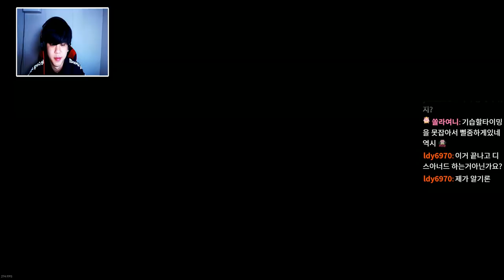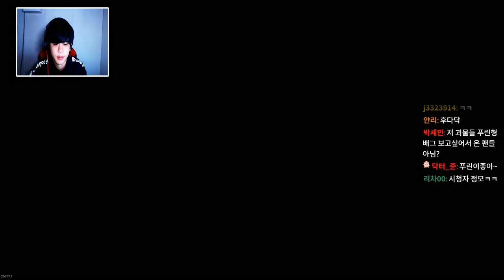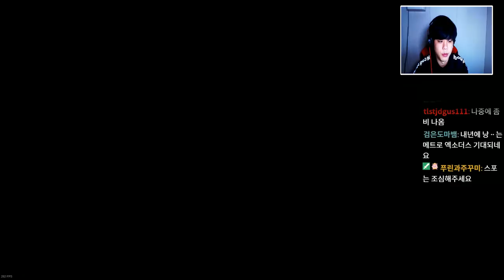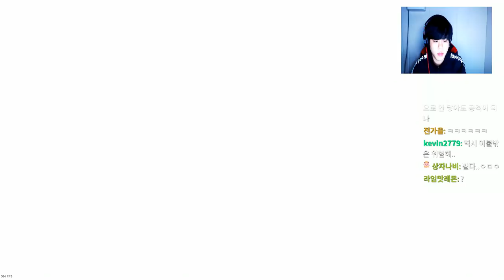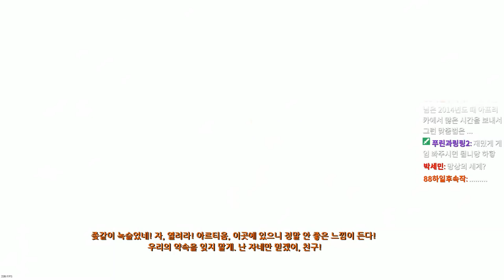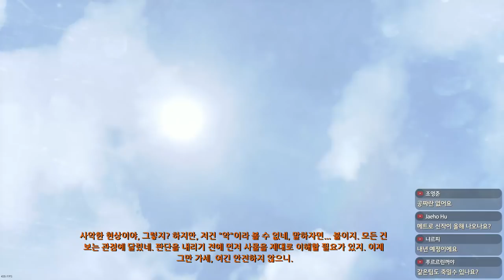인류의 마지막 전쟁 괴물vs인간 과연 지구의 주인은? [메트로 2033 엔딩] -푸린-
썸네일:써애